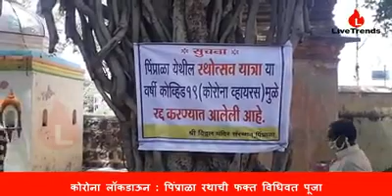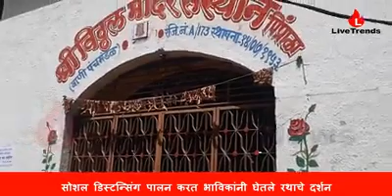कोरोना लॉकडाऊन : पिंप्राळा रथाची फक्त विधिवत पूजा : भक्तांनी पाळले सोशल डिस्टन्सिंग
जळगाव, प्रतिनिधी । आषाढी एकादशीनिमित्त पिंप्राळानगरीत आज बुधवार १ जुलै रोजी भक्तिमय वातावरणात मात्र साध्या स्वरूपात केवळ ५ जणांच्या उपस्थितीत महापूजा करण्यात आली. तब्बल १४५ वर्षांची परंपरा असलेल्या प्रसिद्ध पिंप्राळ्याचा रथ प्रथमच कोरोनाच्या लॉकडाऊनमुळे बाहेर निघाला नाही व धावला नाही . यामुळे भाविकांमध्ये नाराजी दिसून आली. तरीही भक्तांनी सोशल डिस्टन्सिंग पालन करत रथाला नमस्कार केला.